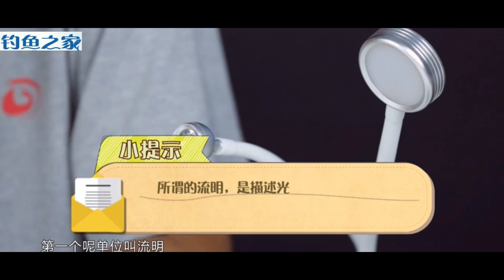胡说筏钓 第九期 如何挑选钓鱼灯，筏钓灯 Fishing light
夜间作钓，筏钓灯是必不可少的!俗话是说，用好灯光好上鱼!筏钓中使用灯光，不光是为了照明用，关键，它还具有诱鱼的功能。市面上，筏钓灯厂家和品种也是林林总总、非常繁多。本期节目，胡老师就跟大家聊聊筏钓灯的那些指标参数，供筏友们在挑选筏钓灯时作为参考。
胡说筏钓讲解，筏钓有卸力轮无卸力轮的选择.PE线与碳线的连接方式，PE线结.阿波钓法适合什么样的人, 阿波钓法适合什么样线？。 钓鱼新手入门, 鱼类的器官, 鱼的嗅觉灵敏吗？鱼的味觉, 鱼的胡须，鱼的触觉。 钓鱼新手入门, 鱼类的器官, 鱼是否是近视? 鱼的听觉, 什么是鱼的侧线觉？鱼的腥线。钓鱼新手入门,筏钓轮的选择,缓降轮,磁力刹车,不是离心刹车,夹铅的重量.钓鱼新手入门第一课. 鱼竿掉水里航拍飞机掉水里水下打捞水下取物.何为钓鱼大师. 海钓,淡水钓,浮游矶钓,船矶钓,船钓,船路亚,路亚，水库钓,溪流钓,野钓通吃? 带你认识钓鱼，釣魚教学,认识筏钓，为广大钓友讲解筏钓装备、筏钓知识、筏钓技巧, 筏钓饵料, 帮助钓友们快速认识筏钓、学习筏钓, 旨在打造筏钓界首本百科全书，从零开始，培养筏钓高手. 釣魚教学,介绍了筏钓的对象鱼基本包括了常见的淡水鱼种类，鲫鱼、鲤鱼,草鱼、,鳊鱼、青鱼、翘嘴、刀鱼等。介绍中日筏轮的区别，筏轮的区别和特性，解析鱼钩工艺，筏竿鉴别的技巧，检测品牌鱼钩质量，适合筏钓的钓线，商品饵料的使用技巧，饵料搭配，合适的钩型，竿包的摆放技巧, 打窝器的作用以及挑选,水下打窝器。釣魚教学,告诉我们筏钓起源于日本，在最开始使用微铅筏钓时主要是针对海钓里的黑鲷。简单实用的钓组组装技巧-不用八字环. 换子线保留太空豆的小技巧.探鱼器使用技巧 和实战. 定层钓法线组搭配技巧.浮漂，太空豆，鱼钩的使用，绑法。微铅筏钓鱼竿的竿梢. 淡水渔排选择钓位和拟饵作钓技巧. 浅谈筏钓比赛. 筏钓缓降钓法. 点搜钓法的操作方式. 老胡演示玉米的挂法. 筏钓诱鱼灯的亮度选择. 淡水筏钓用铅技巧